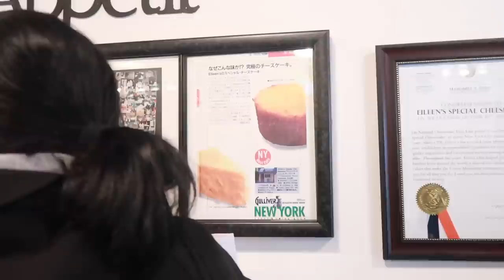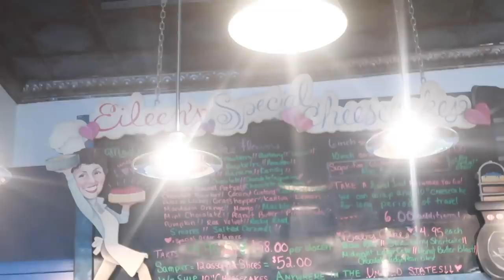Vlog #47 【過去の編集待ちのビログたち】赤いポートレート/美容師免許実技試験と結果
こんにちは；）

2019年今年の1月中に撮影していたビログなのですが、この時期から妊娠中体調が好調でなかったのでこのビログを最後に一時期撮影するのをお休みしていました。
このビログたちは美容専門学校のジャーニーの結果と、お友達の素敵な企画のフォトシュートに参加できたことなど、とおっても心詰まっているビログたちなので今回アップロードすることにしました；）
内容は古いですが笑
よかったら最後まで観てね💗

◉お友達みきちゃんが個人で企画し作成しているレッドポートレートとは？◉
（私のInstagramから⇩）
普段は人を撮る側なので、撮られる側になってみるとスッゲー難しい！
家族写真というと、子供と旦那とにっこり😊でオッケーなんだけど、個人のポートレートとなると自分はどういうキャラなのか、パーソナリティは何かを考えて顔で表現しなきゃいけない。これがかなり難しい！！
でもみきちゃんのリードのおかげでとっても素敵な経験させていただきました。みきちゃんサンキュ！❤️
この彼女がしているレッドポートレートという企画、赤い布を持って色んな所に行って人のポートレートを撮って、その後お花で飾り付けて作品にすると言ったなんとも意味の深い内容なんです。
そのお花も全て花言葉があるから、その人物に似合ったお花をみきちゃんが選んで。しかも私お花大好きじゃないですか💐(知らないよ🤚🏻って？、生花好きなのよ)
みきちゃんもゆくゆくはお花屋さんとコラボを目指してるみたいで🌼
話聞いて一目惚れ。
こういう深ーいこゆーい作品、@miki.yamato からにじみ出るセンスとアイディアと、アーティストだよなぁーとインスパイアされるわけですよ。
“RED PORTRAIT”
今回のred portraitは @ianhopep 💄
私の尊敬するメイクアップアーチストの一人。
彼女とは東京での撮影で出会い、ニュージャージー・ニューヨークで約束をしては会う仲である。
ポートレートを撮影した時は第三子を妊娠中。
今回クリスマスローズで飾り付け。色の違うクリスマスローズは受粉後種になっている状態と花の状態と段階の違う花であり、彼女の母としての美を表現。
そして一輪のスノーフレーク。花言葉は、
「皆をひきつける魅力」
「汚れなき心」
「美」
「乙女の誇り」
メイクアップアーチストとしての彼女を表す花として生けた。
portrait series of @miki.yamato
2018年6月より撮り始めた赤シリーズ。女性と植物をテーマにしたポートレート。
自らのテーマカラー“赤”をバックグラウンドとして、個々の女性らしさ・強さ・優しさ・パッション・美しさを表現した作品。

▽今回の関連ビデオはこちら▽
Vlog #35 最近思っている事 私の弱み/Hang out with my favorite girls in NYC Monthly Vlog July 2018 IAMHOPEP